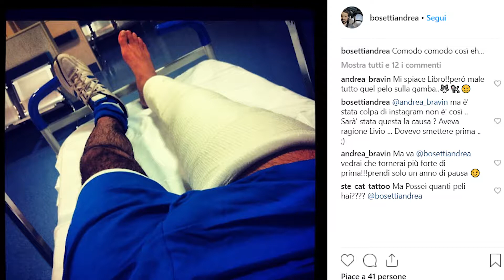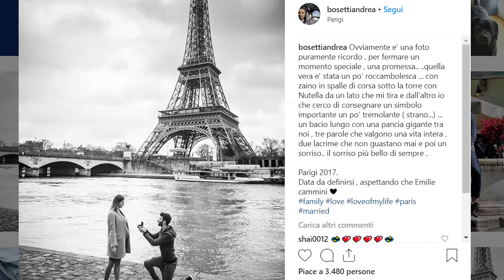CheSocial | Andrea Bosetti